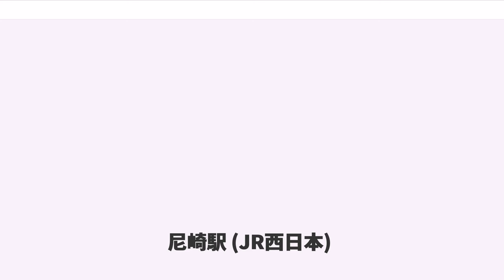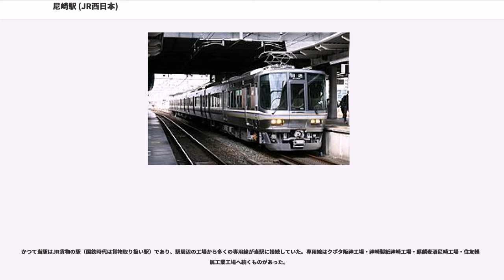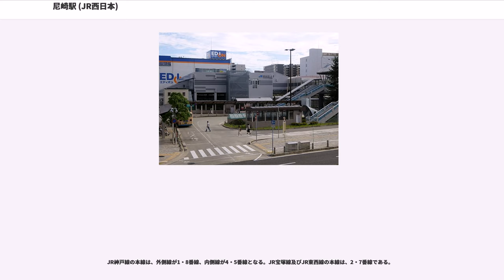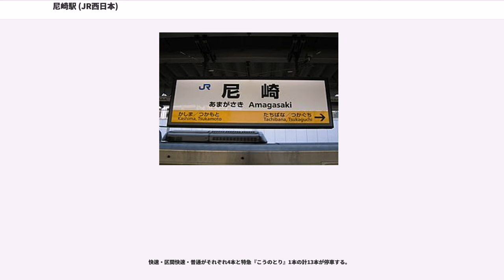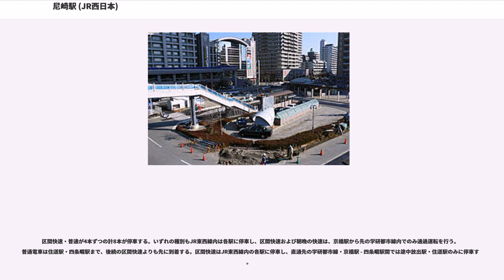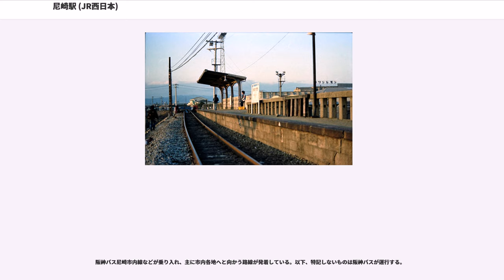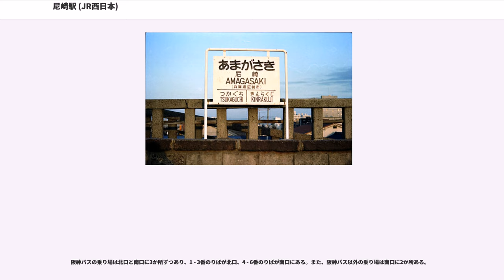尼崎駅 (JR西日本)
尼崎駅（あまがさきえき）は、兵庫県尼崎市潮江（しおえ）一丁目にある、西日本旅客鉄道（JR西日本）の駅である。

神戸・宝塚・大阪・京都・京橋方面を相互に結ぶ結節点で、優等列車のらくラクはりま・はまかぜ・スーパーはくと・サンライズ瀬戸・出雲号を除く各方面に向かう全ての営業列車が停車する。

アーバンネットワーク、および交通系ICカード『ICOCA』の利用エリアに含まれている。

駅長が配置された直営駅で、管理駅として福知山線の塚口駅と猪名寺駅を管理している。

隣の塚本駅との駅間距離はJR神戸線内では最長の4.3kmである。

JR線内では、兵庫県内で最東端の駅となる。第4回近畿の駅百選に選定された。

JR西日本では旅客案内上で独自の愛称路線名がよく使用されているが、上記では東海道本線が「JR神戸線」の区間内に含まれている。また、福知山線も大阪駅（東海道本線所属）から当駅を経て篠山口駅までの区間が「JR宝塚線」と呼ばれている。

以下では、新大阪駅を越えて運行される列車は上記の形態を考慮して「JR京都線」系統として扱う。ただし、JR宝塚線方面からの列車のうち大阪・新大阪駅終着のものについては、塚本駅を通過することから区別し「JR宝塚線」系統として扱う。

この他にも東海道本線支線（北方貨物線）の登記上の終点となっているが、実際には当駅より1つ大阪方の塚本駅の構内（東海道本線所属、厳密には東西線・加島駅の地上付近）で本線に合流している。

なお、当駅の前後には特定都区市内制度における「大阪市内」に属する駅（塚本駅と加島駅）があるが、「大阪市内」発着の乗車券で乗車している場合は、大阪市外にある当駅で途中下車しないことを条件に、東海道本線・大阪駅方面と東西線方面への乗り換えが認められている。

東海道本線の当駅は、1874年（明治7年）に神崎駅（かんざきえき）として開業した。1891年（明治24年）には現在の福知山線の前身にあたる川辺馬車鉄道が尼ヶ崎駅（のちの尼崎港駅） - 伊丹駅間を開業させたが、東海道本線との交差地点には連絡線が設置されなかった。

川辺馬車鉄道は1893年（明治26年）に摂津鉄道となり、さらに摂津鉄道を買収した阪鶴鉄道が有馬口駅（現在の生瀬駅）まで延伸開業した1898年（明治31年）、大阪駅乗り入れのために阪鶴鉄道の塚口駅と東海道本線の神崎駅を結ぶ連絡線が設けられた。

尼ヶ崎駅 - 塚口駅間は阪鶴鉄道国有化後は福知山線（国有化当初は、阪鶴線と呼称）の支線として扱われ、"尼崎港線・尼港線"と呼ばれた。1911年（明治44年）には、この支線上にも「神崎乗降場」が東海道本線との交差地点南側に設けられた（この時点では神崎駅と別駅扱いだが、運賃上は神崎駅と同一扱い）が、東海道本線の駅とは約300m離れていた。

「神崎乗降場」は東海道本線を越える築堤の上に片面ホーム1面1線で設置されていた。1949年（昭和24年）、街の代表駅としての実状を考慮して尼崎港線の尼ヶ崎駅を尼崎港駅、神崎駅を尼崎駅に改称した。1969年に「尼崎乗降場」は当駅と同一駅扱いとなり「尼崎臨時乗降場」に変更された。

「尼崎港駅」と尼崎港線は1981年に旅客営業が廃止された後、1984年に廃止された。

本線の「尼崎駅」は、駅西側に貨物駅を持ち、また麒麟麦酒の工場や周辺の工場への専用線を持つなど、尼崎市における国鉄の貨物取り扱いが中心であった。1964年9月30日までは、当駅で折り返す東海道本線の各駅停車が運転されていたが、翌10月1日の改正で甲子園口駅まで延長された。

当駅に停車するのは、各駅停車と福知山線の快速・普通のみで、東海道本線の新快速・快速は通過していた。特急・急行列車も全て通過していたが、1981年4月の福知山線の宝塚駅までの電化の時に、急行「丹波」が1往復停車し、1986年11月1日改正で特急「北近畿」に格上げされた後も、そのままで受け継がれた。

JR化後も大きな変化は無く、3面9線のやや変則的な配線のままであった。しかし、JR東西線の建設に伴い当駅が東西線との分岐駅にもなるため、配線の変更やホーム1面の増設、駅舎の橋上駅化（地下通路は廃止）が行われた。以下、計画の概要をJR西日本がまとめた講演資料に基づき説明する（「課題」「効果」といった事項も同...